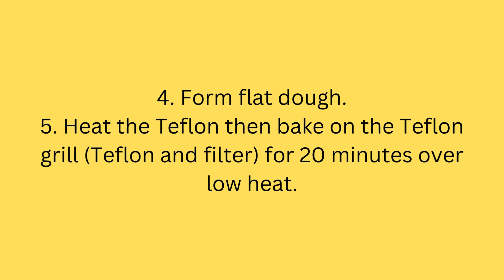Chewy oatmeal cookies ubi